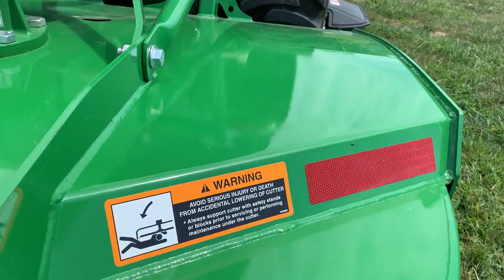2020 JOHN DEERE MX5 For Sale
2020 JOHN DEERE MX5 ROTARY CUTTER, MOUNTED, 5' WIDTH